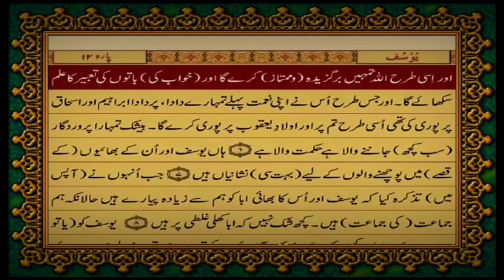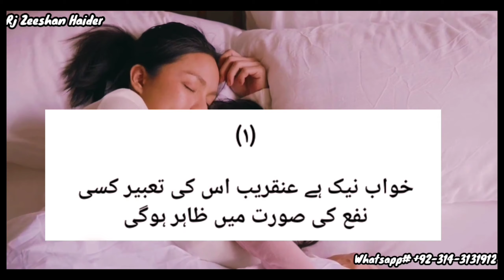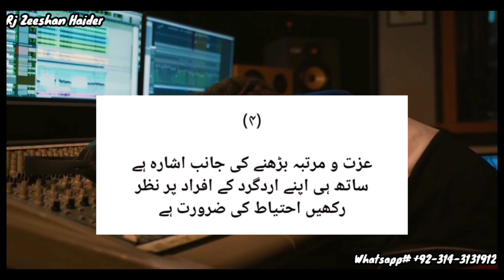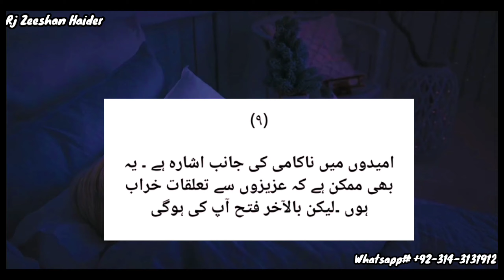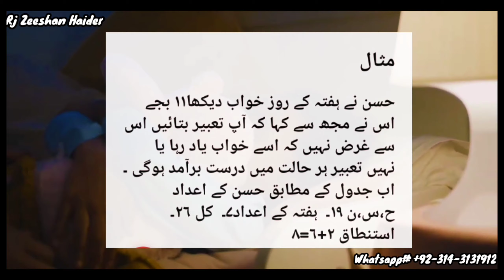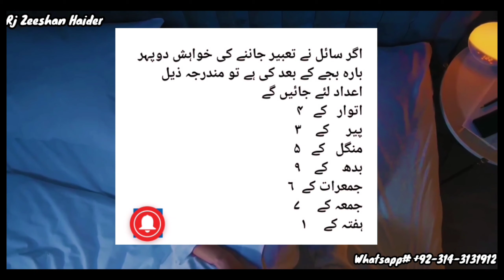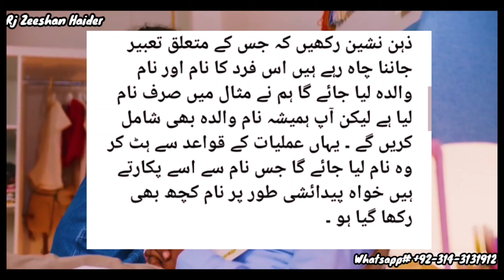Khuwab or Unki Tabeer | علم الاعداد سے خوابوں کی تعبیر جانیۓ | Dreams Knowledge | Rj Zeeshan Haider